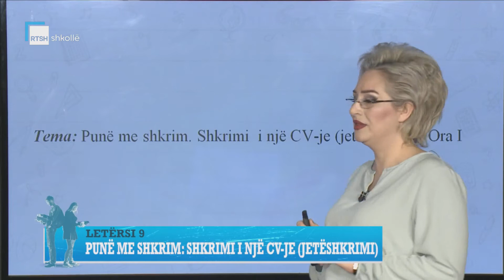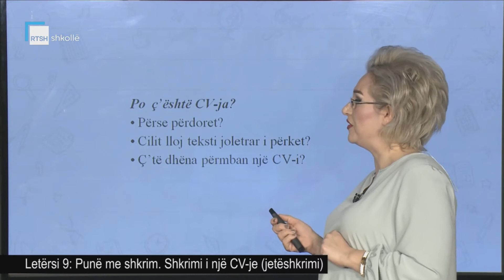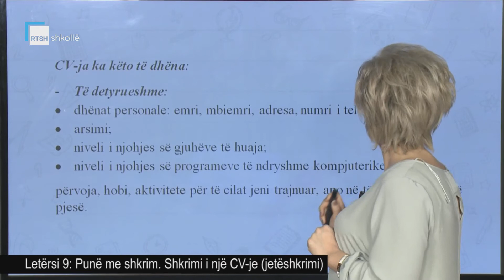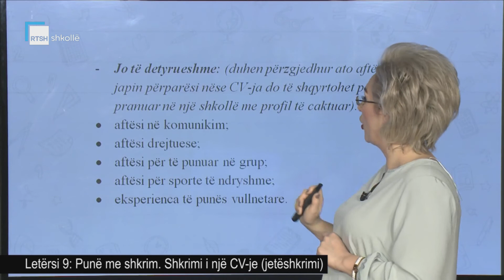Letërsi 9 - Punë me shkrim. Shkrimi i një CV-je (jetëshkrimi)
Mësuese Albana Panolli